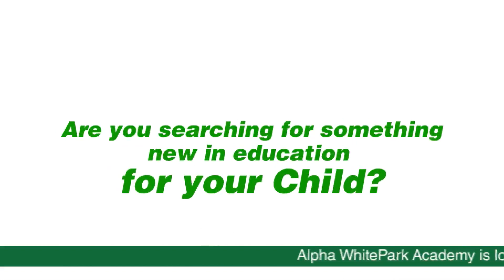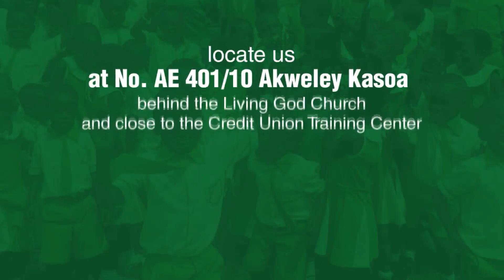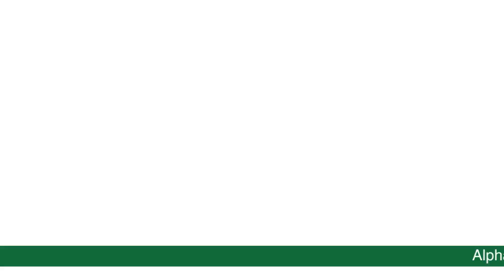The Hard Truth with Dr. Mustapha Abdul-Hamid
Dr. Mustapha Abdul-Hamid, Minister for Inner-City and Zongo Development.